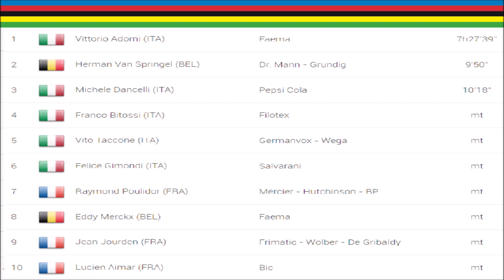Vittorio Adorni champion du monde 1968